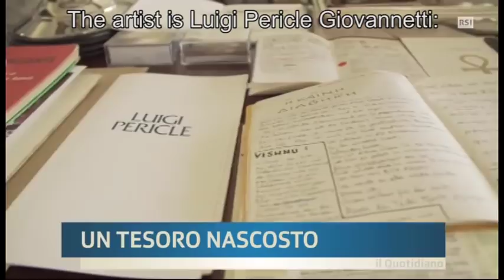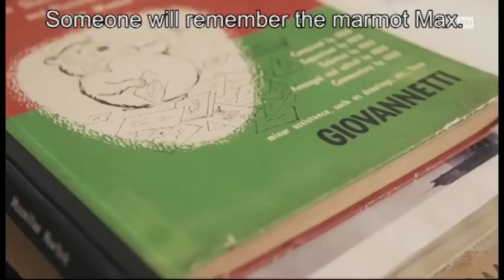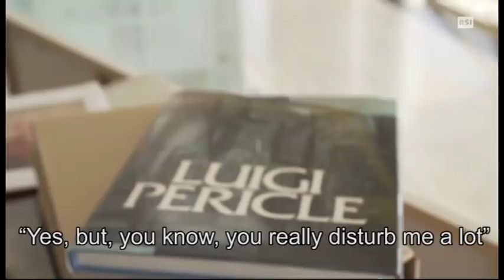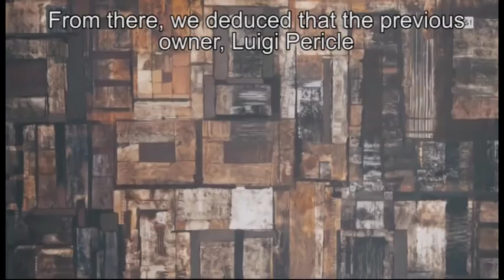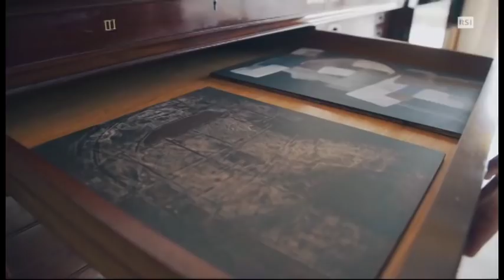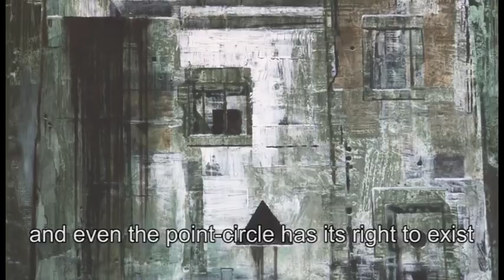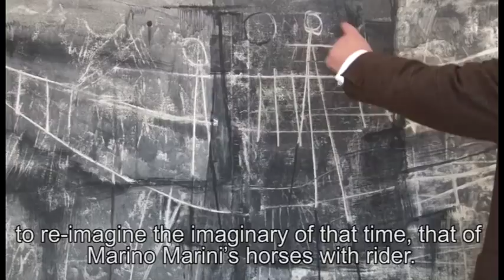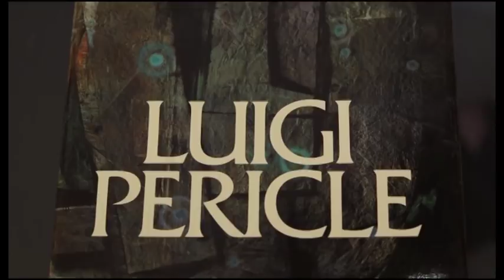Luigi Pericle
Pursuit of an absolute beauty

Few people were aware of LUIGI PERICLE’s paintings, since he never exhibited or sold his works after the ’60’s  …